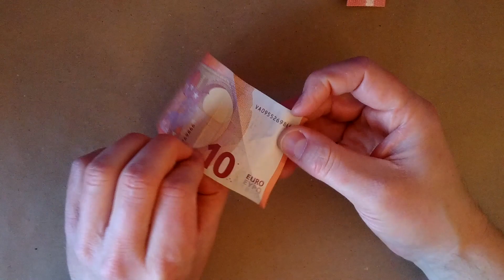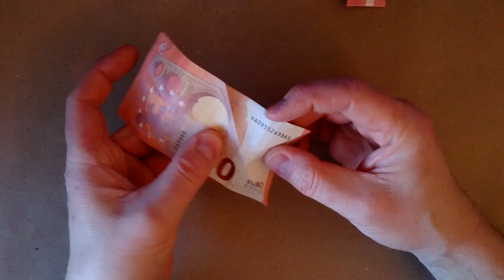Veľkonočný zajačik z 10 € bankovky - Veľmi jednoduchý návod - Peňažný darček na Veľkú noc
SK - Opäť veľmi jednoduchý návod na zloženie skvelého darčeka. Tentoraz zajačika alebo králika.
V každom prípade je to perfektný darček na Veľkú noc.

Samozrejme, funguje aj s inými poznámkami - pozrite si moje ďalšie videá.